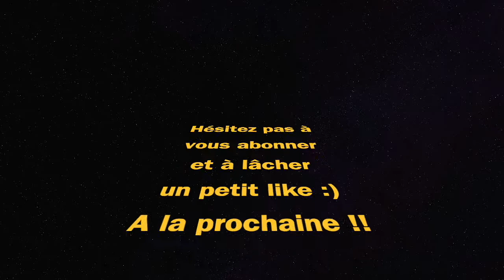MEILLEURE CLASSE GRAU 5.56 (Warzone Pacific saison 1)